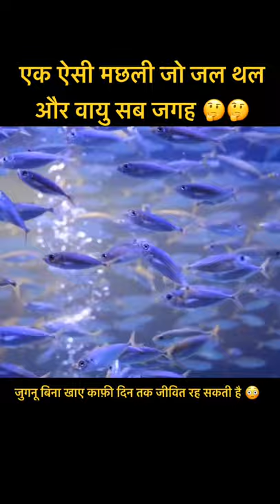Flying Fish || उड़ने वाली मछली 😳😱|| garnai fish